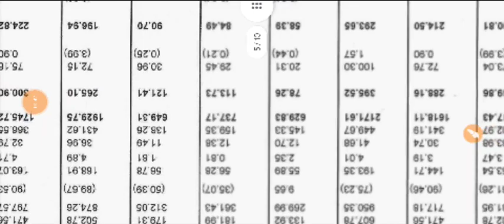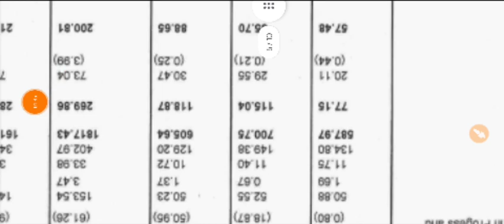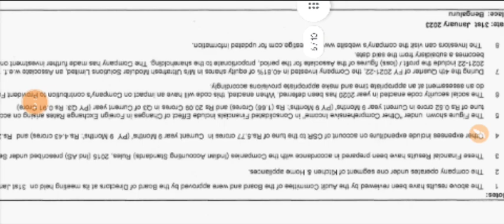TTK Prestige Q3 Results 2023 | TTK Prestige Share Latest News